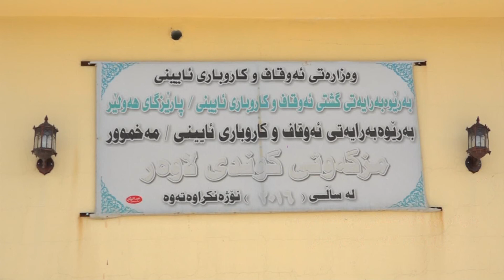reklam gundakanki nishtiman mn lawar 2019